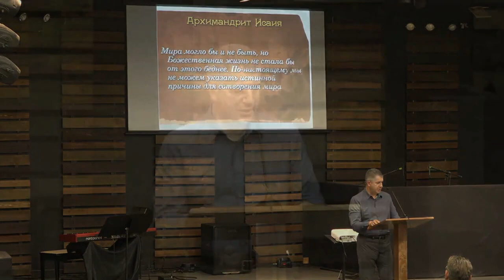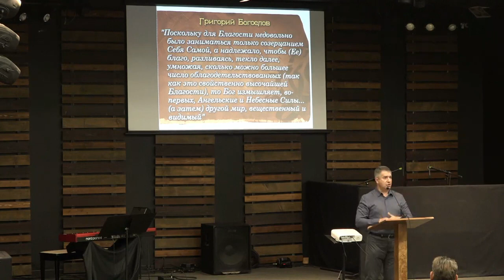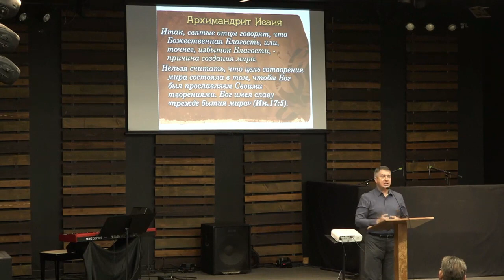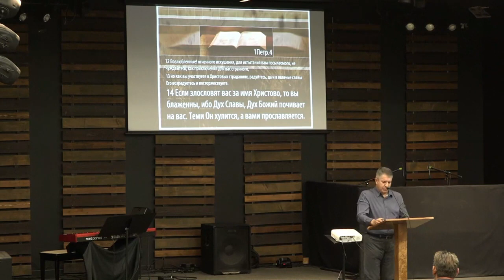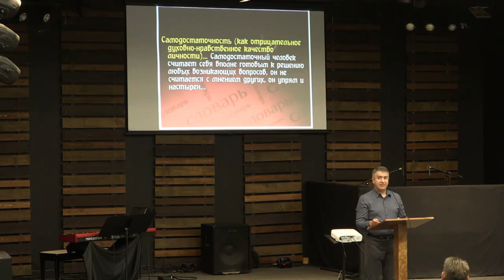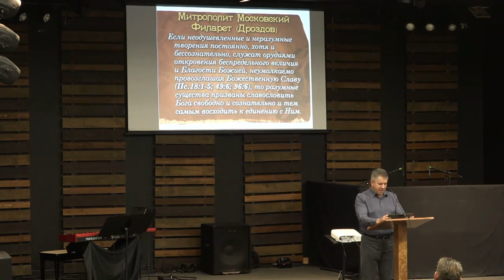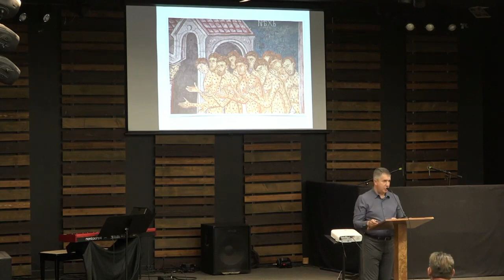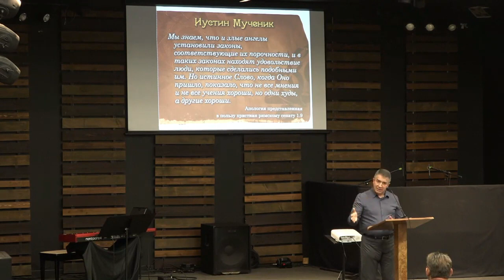Основы христианской веры. Александр Гырбу.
Grace Slavic Baptist Church of Idaho